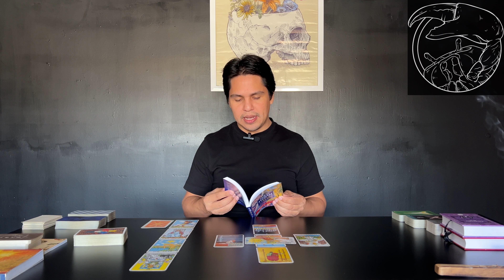LECTURA DE CANCER extendida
En este video, hago una lectura extendida al signo zodiacal de cáncer, justo como lo prometí en el video semanal
explicando a detalle casos o situaciones en la vida de los y las cancer.

gracias x ver hasta el final.